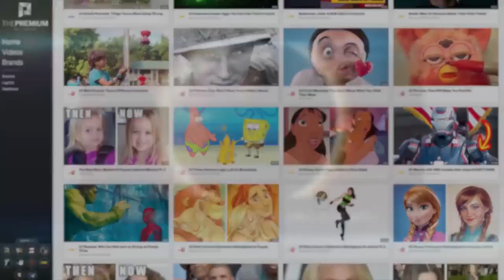Top 10 Video Games Look Different in Other Countries